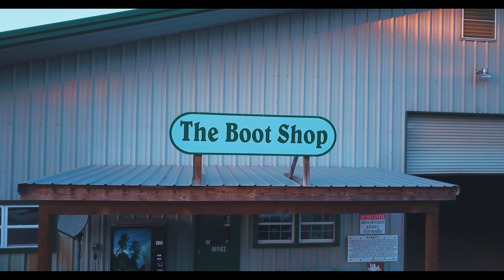Arnett's Gulfside Farm and Stables Aerial Tour